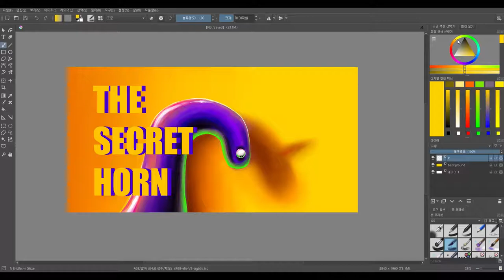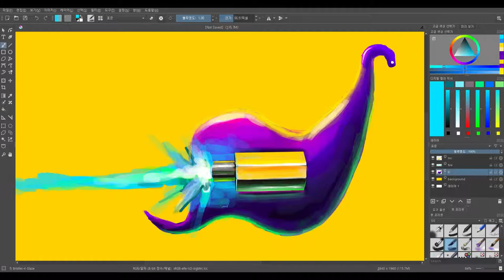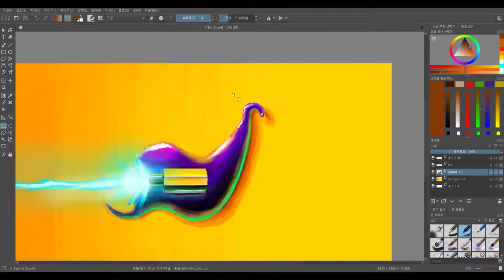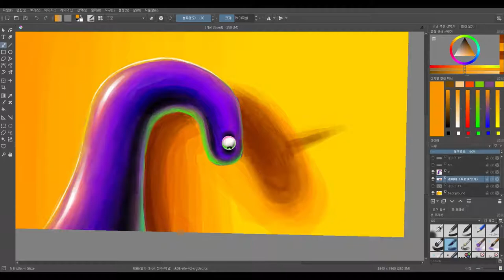[Digital Speed Painting] The Secret Horn